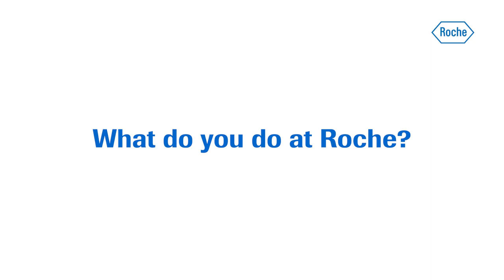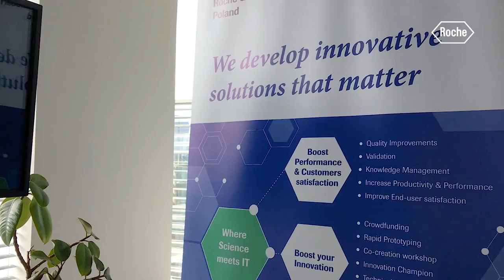Meet the Roche Business Analysis and User Experience team!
Did you ever wonder how it is to work within RocheGlobalITSolutionCentre as a Business Analyst or User Experience professional? If so, then you're at the right place! In this short video our experts will share their own story of what they do at Roche and why they work at Roche. Are you interested in working with us? Do you want a job with purpose?